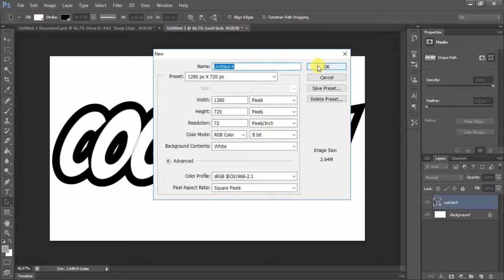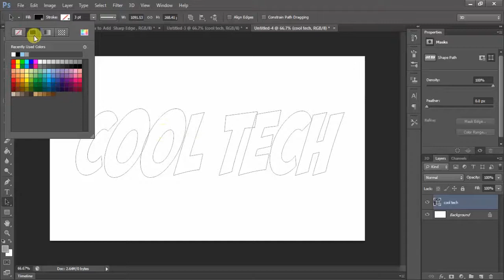How to Add Sharp Edge Stroke to Text in Photoshop 2019 | Tamil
In this Photoshop tutorial, learn how to add Sharp Edge Stroke to layer styles in order to create cool outline effects.

I will used this font in this video if u want go for it: